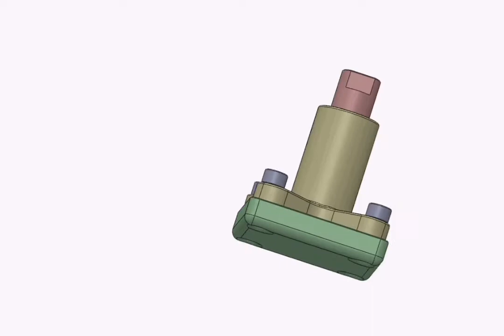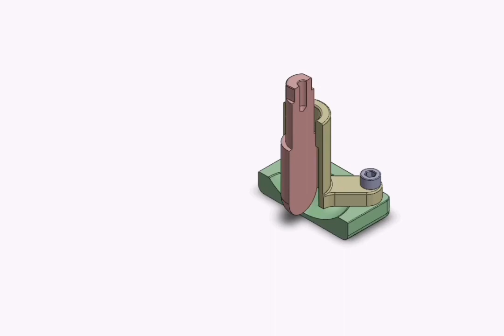14-Single-motion turning kinematic pair with a spherical bearing surface.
14-Single-motion turning kinematic pair with a spherical bearing surface.
Link “1”, rotating about axis “y-y”,
has a pin “a” with a spherical end of radius “r”.
Pin “a” rests in spherical recess “b” of radius “R” in link “3”.
Links “2” and “3” are fastened rigidly together.
links “1” and “2” accomplish a single turning motion about common axis “y-y”.
by AGDaloo.